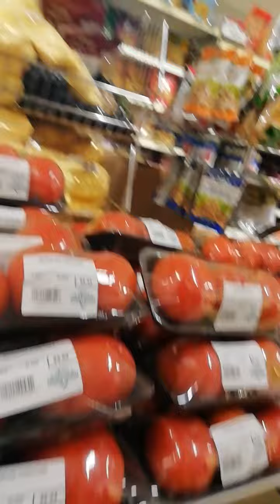shopping in bermuda